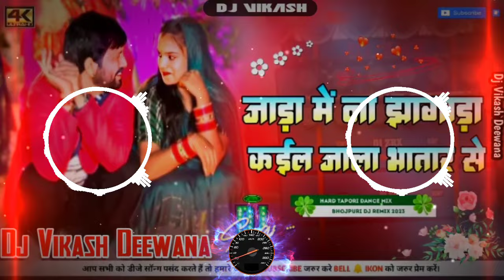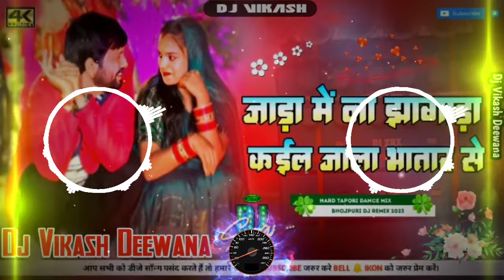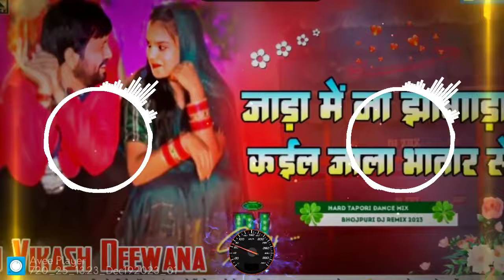dj | जाड़ा में झागड़ा कइल जाला भतार से | Ajeet Anand, Shilpi Raj Bhojpuri Dj Songs 2023